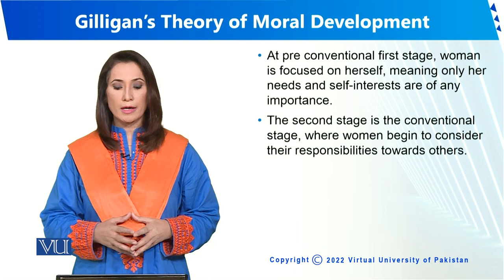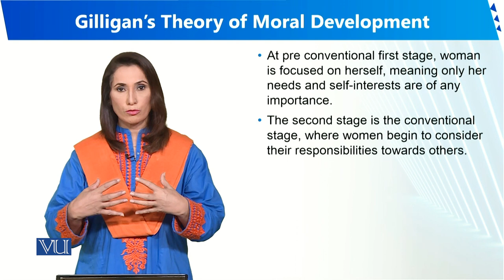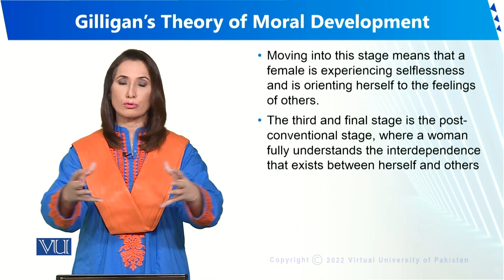Gilligan's Theory of Moral Development | Human Development and Learning | EDU302_Topic266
Topic266 - Gilligan's Theory of Moral Development